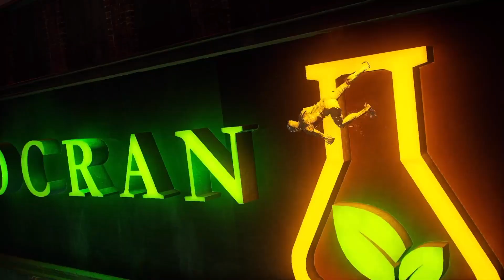Escaping the lab! / Gotham Knights. PART TWENTY TWO.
Right now over on Twitch we are playing Gotham Knights. We are taking over after Bruce Wayne and solving crimes while trying to save Gotham city at the same time.